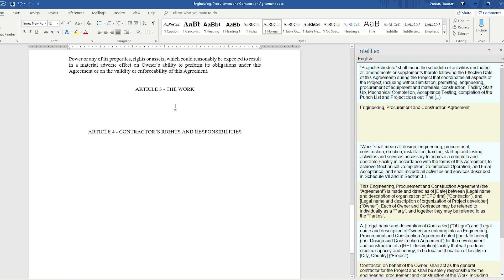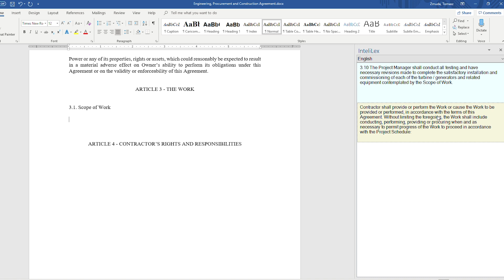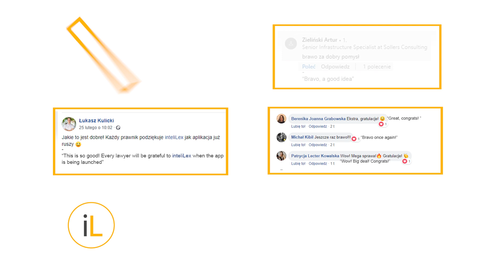inteliLex - Global Legal Hackathon 2019 presentation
InteliLex helps lawyers find the content they already created any time in the past within seconds by directly integrating with Microsoft Word and by using Machine Learning algorithms. InteliLex suggests relevant parts of text while a document, such as a contract, is being written.
This video is the official submission to Round Two of the 2019 Global Legal Hackathon.